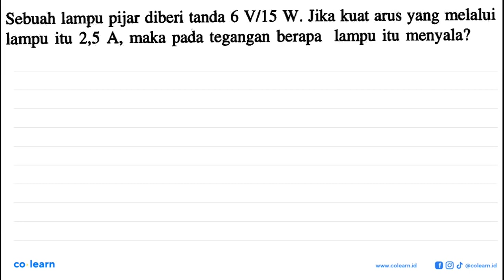Sebuah lampu pijar diberi tanda 6 V/1S W. Jika kuat arus yang melalui tegangan berapa lampu itu m...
Sebuah lampu pijar diberi tanda 6 V/1S W. Jika kuat arus yang melalui tegangan berapa lampu itu menyala? lampu itu 2,5 A, maka pada

Topik atau Materi: Sumber Energi dan Daya Listrik - Kelistrikan dan teknologi Listrik di Lingkungan - Elektro - Fisika Kelas 9 SMP - K-94

Sumber Soal: Soal-soal Fisika Untuk SLTP, K-94, WM, 1997 , Erlangga

00:00 : Bedah Soal
01:00 : Konsep, rumus dan pengertian Sumber Energi dan Daya Listrik
01:18 : Langkah penyelesaian soal
-1:47 : Jawaban akhir
00:17 : Penutup